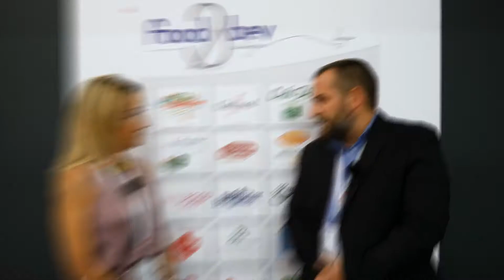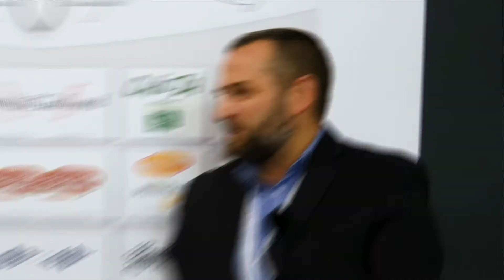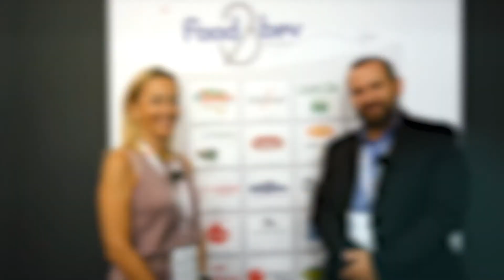Fabio Asti Executive Chef di Bonduelle Food Service Italia in visita a CIBUS 2021.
L'Executive Chef di Bonduelle Food Service Italia Fabio Asti: "grande attenzione e interesse rispetto all'alimentazione  vegetale da tutto il comparto del food service".
Nuovo stimoli e novità a CIBUS 2021.

Resta sempre aggiornato con le più importanti novità sul mondo del prodotti Food & beverage !